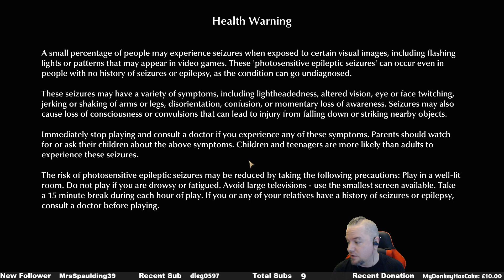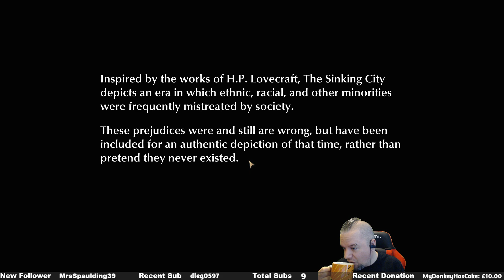Not looking for a professor anymore... - Day 155!